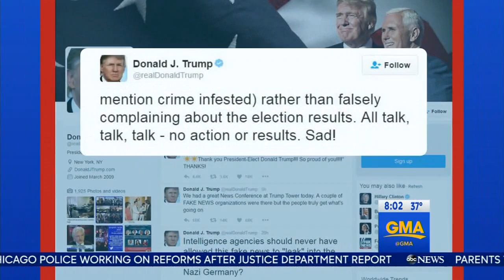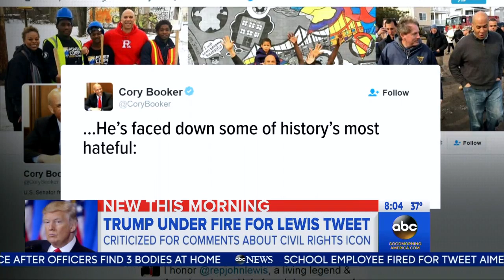WJLA HD 20170115 0800